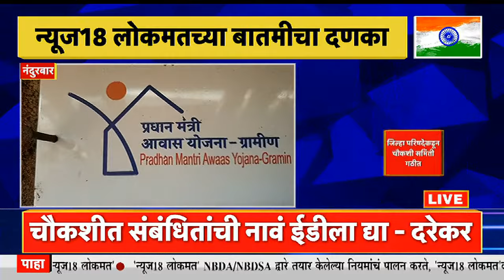Nandurbar : न्यूज 18 लोकमतच्या बातमीचा दणका, घरकुल भ्रष्टाचार प्रकरणात चौकशी समिती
Zilla Parishad has constituted an inquiry committee in the Nandurbar Gharkul corruption case after news 18 Lokmat's impact.
न्यूज 18 लोकमतच्या दणक्यानंतर नंदुरबार घरकुल भ्रष्टाचार प्रकरणी जिल्हा परिषदेनं चौकशी समिती गठीत केलीय.

n18oc_maharashtra